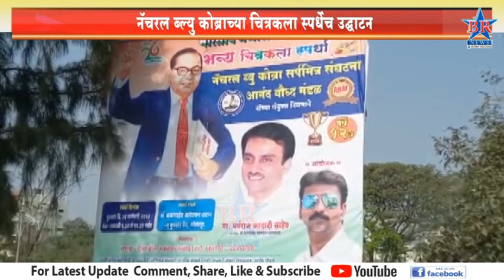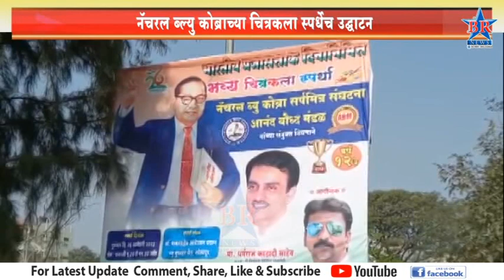नॅचरल ब्ल्यु कोब्राच्या चित्रकला स्पर्धेच उद्घाटन..CHITRAKALA SPRADHA UDGHATAN